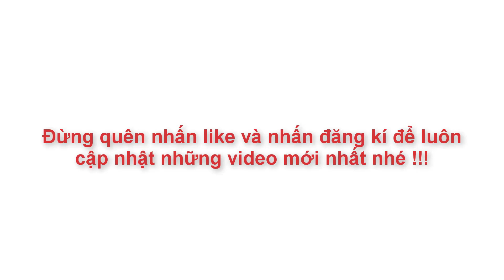Bí Quyết Để Có Món Bánh Khoai Lang Giòn Rụm Vàng Ươm Đẹp Mắt | Góc Bếp Nhỏ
|=) Anh Chị và Các Bạn có thể mua nguyên liệu qua link Shopee sau :

Bánh_Khoai_Lang_Chiên là món ăn thật dễ ăn, dễ làm và ít bị ngán. Tranh thủ những ngày nghỉ hoặc rảnh rỗi, bạn cùng Góc Bếp Nhỏ trổ tài làm món bánh ăn vặt này chiêu đãi cả nhà nhé...